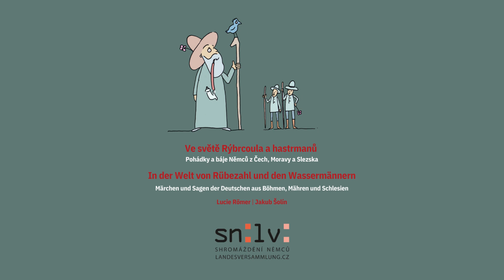01 Úvodní slovo – Ve světě Rýbrcoula a hastrmanů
Pohádky a pověsti českých Němců se ve zdejším prostoru po dlouhá staletí vyprávěly bok po boku s příběhy Karla Jaromíra Erbena, Boženy Němcové či bratří Grimmů. V mnohém se u klasiků inspirovaly, zdejší Němci měli ale i zcela svébytné legendy. Ty z Československa v povalečných letech spolu s miliony svých vypravěčů z velké části zmizely.

Kniha „Ve světě Rýbrcoula a hastrmanů“ se tento dluh snaží splatit a představuje dvacet pověstí a pohádek Němců z Čech, Moravy a Slezska. Interaktivně pojatá publikace, sestavená novinářkou Lucií Römer, vychází jako první svého druhu v českém i německém jazyce.